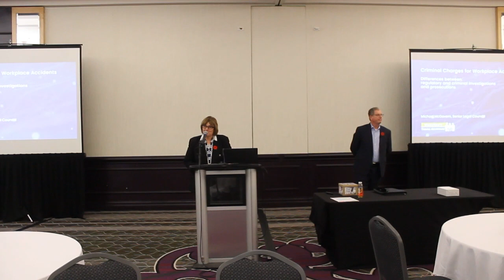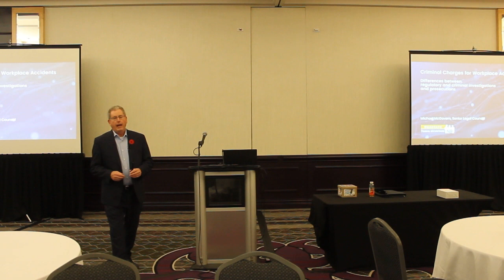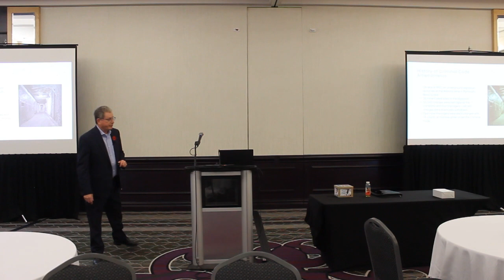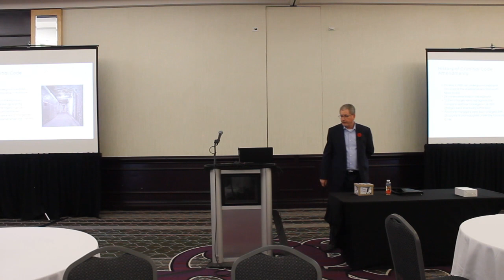OHS vs Criminal Charges - Michael McGovern, WorkSafeNB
Michael McGovern is the Senior Legal Counsel for WorkSafeNB and has been providing legal services there in various capacities, including General Counsel, since 1996.

Mike practices primarily in corporate law, occupational health and safety law, workers’ compensation law and administrative law. He also guest lectures at both the law and business faculties at UNB. Mike has instructed the introduction to Occupational Health and Safety Law course at the University of Fredericton since 2011.

Apart from membership in the Law Society of New Brunswick, Mike is also a member of the Canadian Bar Association, the Canadian Corporate Counsel Association and the American Association of State Compensation Funds. Mike also holds the designation of Certified In-House Counsel, an international certification by the Canadian Corporate Counsel Association and the Rotman School of Business at the University of Toronto.

In the past, Mike served with the Canadian Forces in both Regular and Reserve capacities and concluded his eleven years as a Legal Officer with the Office of the Judge Advocate General.

Mike was born in New Brunswick and has spent most of his life here. He’s grateful for any opportunity to participate in helping workplaces better understand their legal rights and obligations to assist in making our province the safest place to work in Canada.

Michael will be talking about the differences between OHS vs Criminal Charges.